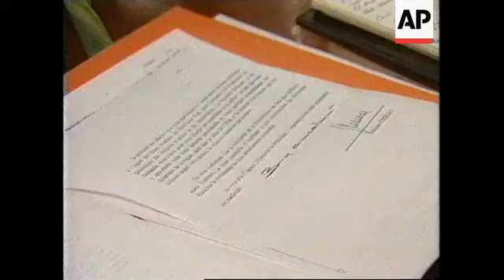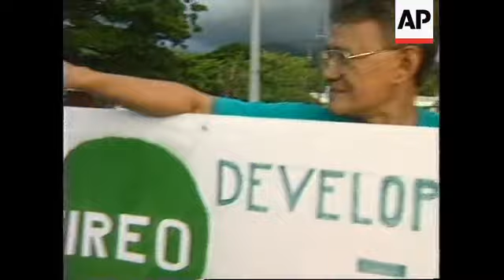PACIFIC: TAHITI: PRESIDENT FLOSSE WILL ABIDE BY FRENCH BOMB TEST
(28 Jun 1995) Eng/French/Nat

The President of French Polynesia, who has told his country they will have to abide by  France's decision to resume nuclear testing in the South Pacific, has accepted a  challenge from the opposition party to visit Mururoa Atoll and invited the opposition to  join him.

The President, Gaston Flosse, is resisting pressure from opposition groups to take a  stand against the French decision.

Gaston Flosse arrived at the news conference in Papeete, the capital of French  Polynesia, fresh from his trip to Paris at the weekend.

Since France's decision to resume nuclear testing at Mururoa Atoll, he has been under  increasing pressure from opposition groups to persuade France to reverse its decision.

But Flosse, a personal friend of the French President Jacques Chirac, has told his  people that while he is not entirely happy with the decision, they will have to live with it.

He also took up a challenge issued by the leader of the Opposition Party, Oscar  Temaru, to allow Temaru to visit Mururoa and see for himself what conditions on the  island are like.

SOUNDBITE: French
And we have even heard Oscar Temaru on the television making a challenge and saying  that we (Temaru's opposition party)  would love to visit Mururoa but no-one would let us.  Besides there is so much danger the fish are poisoned- we cannot eat the seafood. I  meet this challenge and I invite Oscar Temaru to come to Mururoa.

SUPERCAPTION: Gaston Flosse, President French Polynesia

While Flosse set a date for his visit with his political opponents, July the 12th, he did  not specify if he would eat fish and lobsters from the Atoll's lagoon as an act of faith in  French claims that the tests are safe.

At his news conference he also dispelled rumours that the French military would not  allow the Greenpeace flagship, the Rainbow Warrior into Papeete harbour.

The environmental group Greenpeace has sent its ship there to protest the resumption  of the tests and it is due to arrive on Thursday.

But the French Polynesian President warned Greenpeace against interfering in his  country's politics.

SOUNDBITE: French
I hope the Rainbow Warrior lands safely at our port. It should not happen that they  meddle in politics as this is our business not the business of the Rainbow Warrior. If  they were to meddle then I would ask that some measures would be taken but I do not  believe that they have come to meddle in politics.

In anticipation of the Rainbow Warrior's arrival, two anti-nuclear marches started at  dawn on Saturday and will culminate in Papeete on Thursday.

The marches were organised by the local opposition party and are gathering increasing  numbers of Tahitians as they make their way across the island.

While Oscar Temaru, the leader of the opposition party, was pleased Flosse had  responded to his challenge, he thought the visit to Mururoa should be for much longer  than just one day.

SOUNDBITE:
(Question: Do you accept the challenge..? )
Answer: Yes. I accept the challenge but not for one day... a month, two months.

SUPERCAPTION: Oscar Temaru, Opposition Party Leader

On the back of the anti-nuclear sentiments, disenchantment with French rule in the  Tahitian islands has also boiled to the surface.

Local groups are calling for an end to Tahiti's dependence on France and for a greater  degree of self-rule.